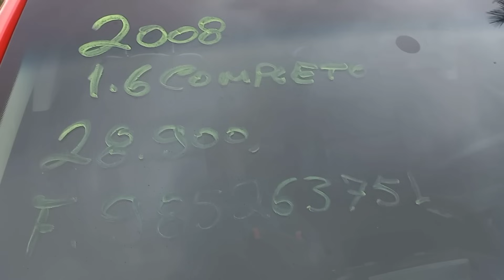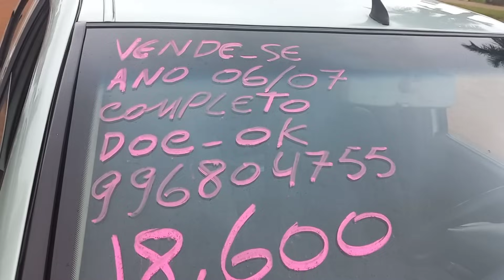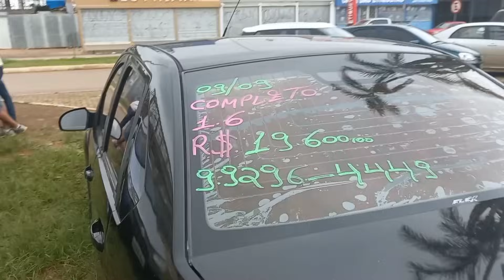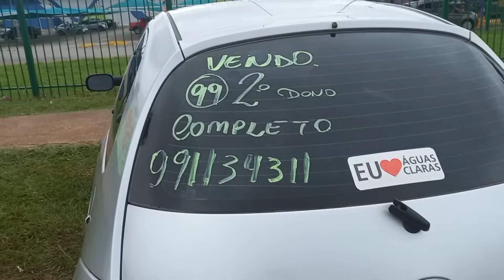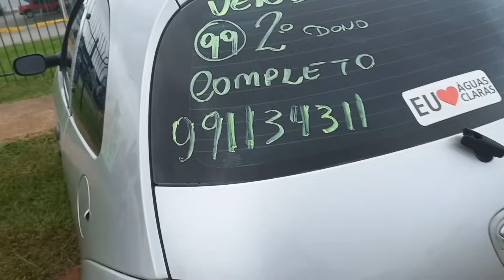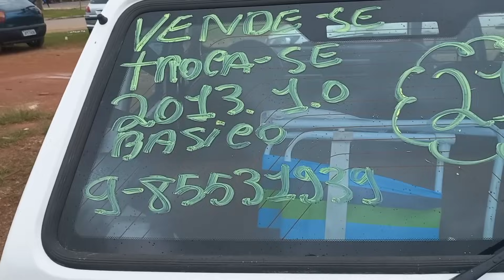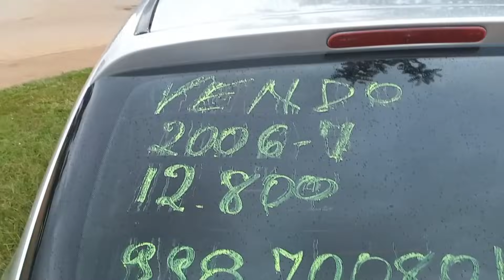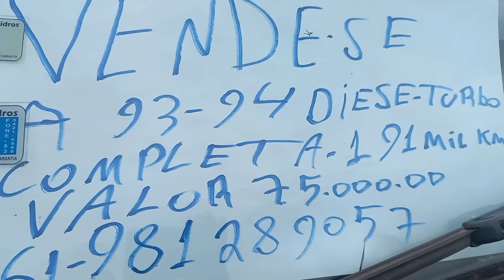carros a venda no feiras de carros Brasília DF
várias propomoçoes de carros no feirao de carros Brasília 14 /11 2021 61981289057 Alexandre dos carros